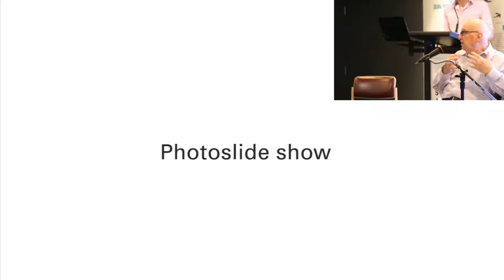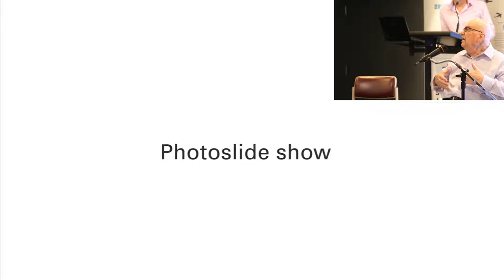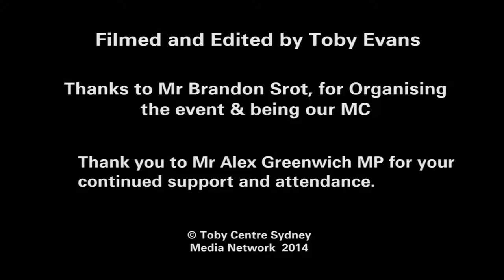Fred Weisinger speaks about the holocaust at the Sydney Jewish Museum 2014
Fred Weisinger talks to the wider LGBT jewish community about surviving the Holocaust. Filmed on location at the Sydney Jewish Museum 1/06/2014 Organised by Brandon Srot